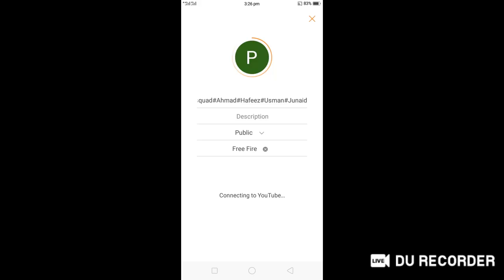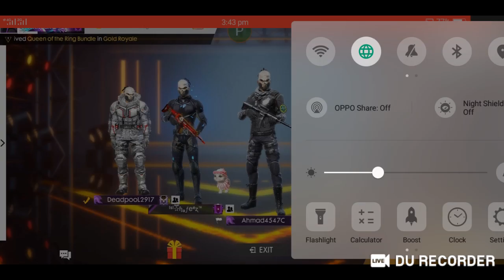rank pushing with squad#Ahmad#Hafeez#Usman#Junaid